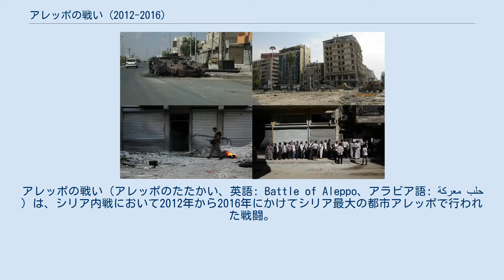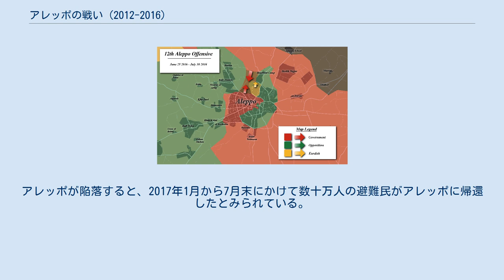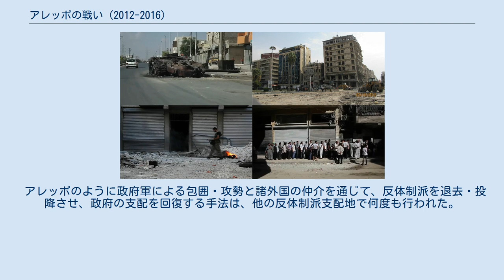アレッポの戦い (2012-2016)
アレッポの戦い（アレッポのたたかい、英語: Battle of Aleppo、アラビア語: معركة حلب‎）は、シリア内戦において2012年から2016年にかけてシリア最大の都市アレッポで行われた戦闘。
シリアの政府軍と反体制派がアレッポ市内を東西に分断、長期に渡り激しい軍事衝突を繰り返したが、最終的に政府軍が勝利を収めた。
 市内の勢力図（2016年6月） 赤が政府軍、緑が反体制派、黄がクルド人勢力、黒がISIL シリア北部アレッポ県の県庁所在地アレッポは、人口で首都ダマスカスをも上回るシリア最大の都市でもある。
大統領バッシャール・アル＝アサド率いるシリア政府軍と自由シリア軍やヌスラ戦線（アルカーイダ系）を中心とする反体制派の間でアレッポの支配をめぐり戦闘が行われた。
アレッポの戦いの行方はシリア内戦の趨勢を決すると言われたため、ここでの戦闘はシリアで最も激しいものとなった。
激しい戦闘の結果、深刻な人道危機が発生し、市民にも多くの犠牲が生じた。
 戦闘は4年に及んだが、その間政府軍は補給路を守り抜き、ロシアやイランからの支援獲得やアレッポ市内のクルド人民防衛隊との協調に成功し、徐々に勢力を盛り返し、2015年9月にロシア空軍による空爆が開始されると政府軍は攻勢に移り、2016年9月に反体制派が支配する市の東部を包囲。
11月の攻勢では大きく勢力を広げ、12月についにアレッポの制圧を宣言した。
 この頃の中東ではアレッポのほかにシリア内戦下のラッカ、リビア内戦下のミスラタとベンガジ、イエメン内戦下のアデンとタイズ、イラクのモースルなどで凄惨な市街戦が相次いで行われた。
これは軍事的に不利な反乱軍や民兵組織が一般市民に紛れ込み、政府軍に対する軍事的不利を補おうとしていることが背景にあるとされている。
 シリア北部の勢力図（2016年9月） アレッポの戦いにおいて作戦を練っている自由シリア軍の兵士 アレッポの反体制派は一枚岩ではなく、様々な勢力に分かれ、時に対立しあっていた。
「住民と一体となって政権側に抵抗」しているとされる。
また、サウジアラビア・カタール・トルコなどからの支援に大きく依存していた。
 支援: 2011年、チュニジアからアラブの春がシリアにも波及し、シリア内戦が勃発する。
しかし、商都アレッポは豊かな地域で政権支持率も高かった。
そのためアレッポ周辺の貧しい農村部で頻発していた反アサド民衆蜂起に脅威を覚える人々が多かったとされる。
また、アレッポで行われた抗議運動も当初は穏健なものであったとされる。
 アレッポ県農村部では政府軍脱走兵や自警団らが武装勢力を結成し、自由シリア軍を名乗っていた。
2012年、アレッポ軍事評議会が結成された。
同年7月にはアブドル・カーデル・アレーハ（通称：ハッジ・マレーハ）を中心に、評議会の構成組織のうち大小20が糾合し、タウヒード旅団が結成された。
 徐々に戦闘が激化し、反体制派指揮官は動画メッセージで、アレッポを「解放」する戦いが始まったことを宣言した。
 破壊された車両（2012年10月） アレッポは中心市街地である旧市街の周りに住宅地が広がり、西部にはエリート層、東部には地方出身の労働者が多く暮らしていた。
タウヒード旅団はこの市東部を襲撃し、政府軍を追い出して支配を固めた。
また、クルド人勢力は北西部のクルド人地区シェイク・マスクード地区を抑えた。
市街戦により、この時点で民間人20万人ほどがアレッポから脱出したとされる。
アレッポに残された200万人以上の市民は、砲撃・爆撃から逃れるため地下室に殺到した。
シリア国民評議会は政府軍の攻撃に対抗するため重火器の提供を求めた。
反体制派は戦車を含む重火器を使い、アレッポ市内の3か所の警察署を制圧した。
しかし2万人超の政府系部隊がアレッポに展開する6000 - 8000人の反体制派を包囲した。
 8月、政府軍が反体制派から中心部サラヘディン地区を奪回したこの頃、日本人ジャーナリスト山本美香が戦闘に巻き込まれて死亡した。
 ハナノ地区を制圧した反体制派はアレッポ東部を占領し、アレッポ西部を引き続き統治する政府軍と戦闘を繰り広げることになる。
なお、アレッポ市民の多くは郊外から侵入してきた反体制派を歓迎しなかったとされる。
 2012年9月、政府軍と反体制派との戦いでスー...